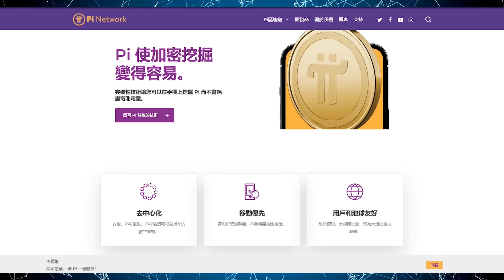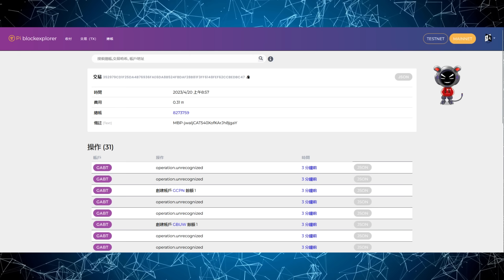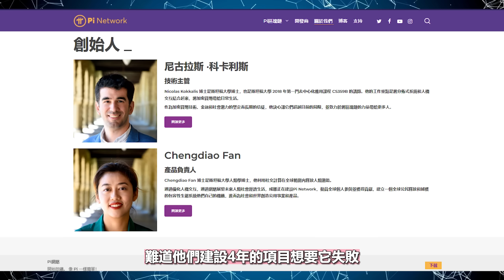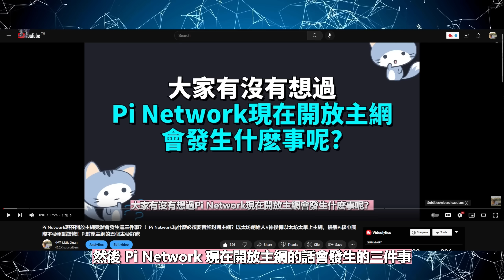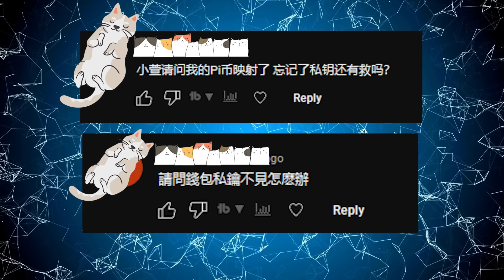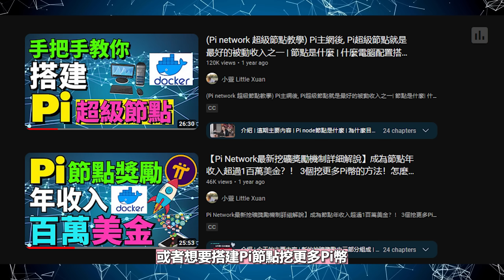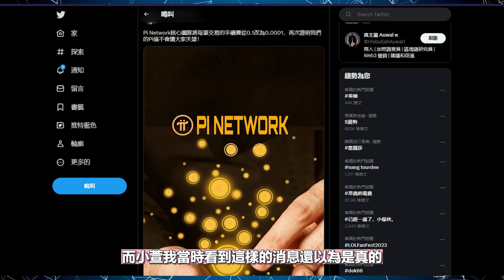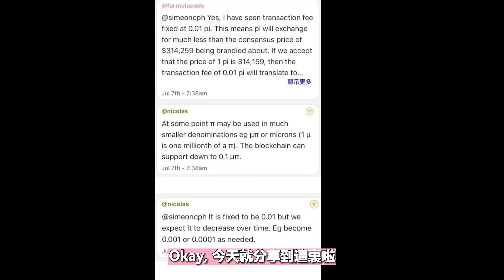【Pi Network消息更新】Pi幣映射終于又繼續了！為什麽不能在同一天將全部Pi幣映射？Pi Network目前是中心化還是去中心化？活躍節點突破10萬！Pi幣轉賬手續費降低至0.0001？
邀請碼    - xiaoxuan1314

USDT地址
BEP20👉0x6877486d4058624c8d67ad798e42ee8f105590c1
TRC20👉TD5A27bkkWGMR9sRMcFYKH4U8ZdbsqzgCh

 ◎ Bee Network
  邀請碼    ► xiaoxuan1314

 ◎ TimeStope
  邀請碼    ► xiaoxuan131

邀請碼    ▶️ ZSKEOL

邀請碼    ▶️ 29xp

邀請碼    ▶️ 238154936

邀請碼    ▶️ 36341

邀請碼    ▶️ H5WSYM

✥影片目錄✥
0:00   介紹
0:35   今天的主要內容
1:04   五個Pi幣新資訊
1:05   ➀Pi幣主網遷移消息更新
3:43   ➁Pi Network目前是中心化還是去中心化？
5:56   ➂活躍節點突破10萬
7:09   ➃辟謠 HashKey開放法幣交易比特幣等只面向 Pi 投資者開放的消息
8:13   ➄辟謠手續費降低至0.0001的消息